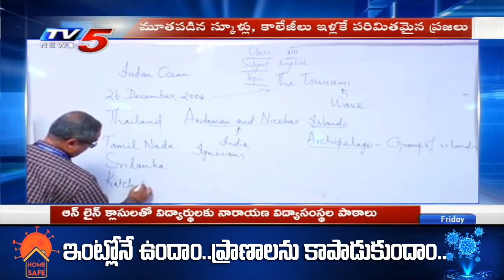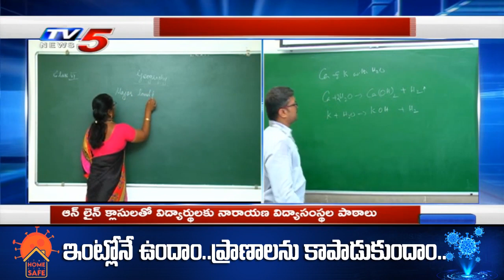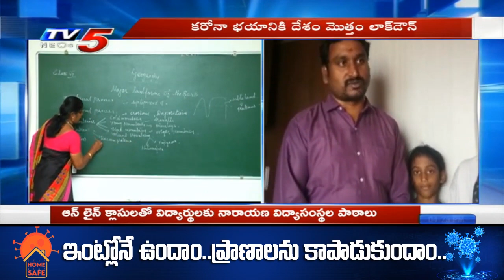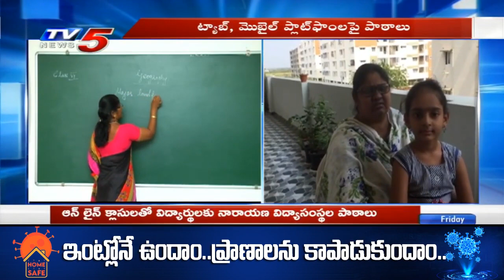Narayana Educational Institutions Starts Online Classes in LockDown - Narayana Colleges - TV5 News